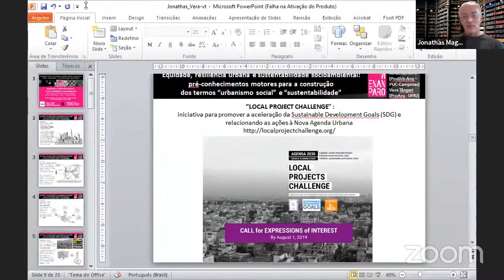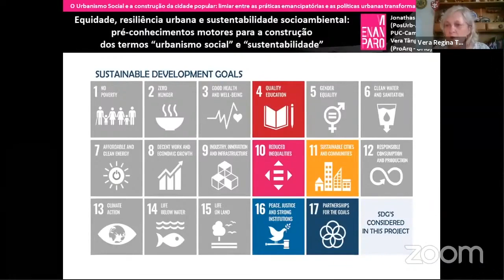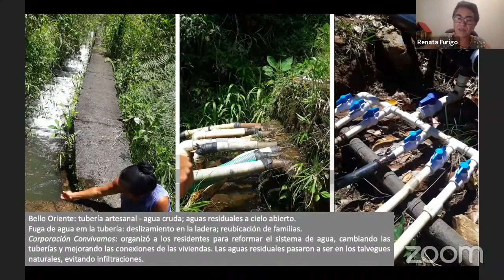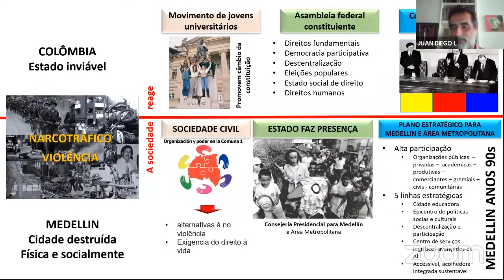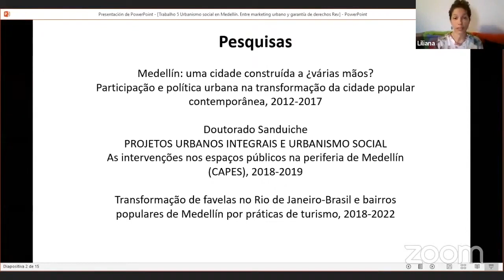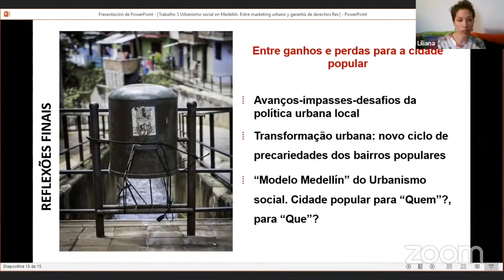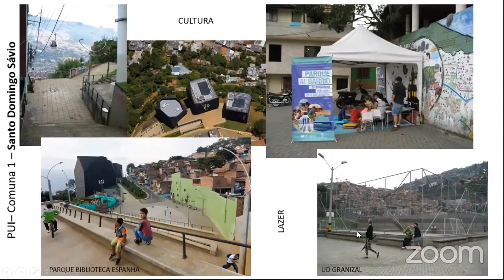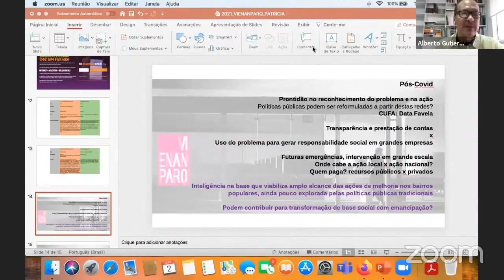MESA ESPECIAL 03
ME 03 - O URBANISMO SOCIAL E A CONSTRUÇÃO DA CIDADE POPULAR: LIMIAR ENTRE AS PRÁTICAS EMANCIPATÓRIAS E AS POLÍTICAS URBANAS TRANSFORMADORAS
Equidade, resiliência urbana e sustentabilidade socioambiental: pré-conhecimentos motores
para a construção dos termos “urbanismo social” e “sustentabilidade”
Jonathas Magalhães Pereira da Silva; Vera Regina Tângari

A prática do Urbanismo Social e a universalização do saneamento
Renata de Faria Rocha Furigo

Urbanismo social: ciudad popular, política pública y práctica en Medellín-Colombia
Juan Diego Lopera Perez

Urbanismo social en Medellín. Entre marketing urbano y garantía de derechos
Liliana María Sánchez Mazo; Gabrielle Astier de Villatte Wheatley Okretic

Urbanismo Social: história, contexto e futuro no Brasil e Colômbia
Beatriz Helena Bueno Brandão; Laura Machado de Mello Bueno

A COVID-19 e as ações comunitárias em favelas no Brasil: a hora e a vez do urbanismo [de
base] social?
Patrícia Rodrigues Samora